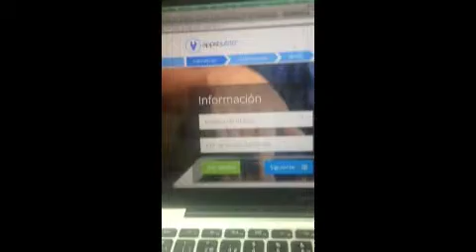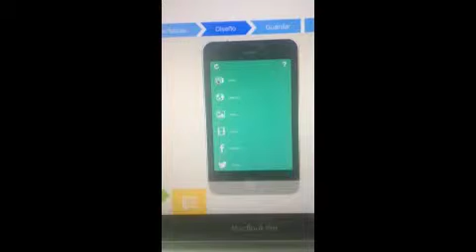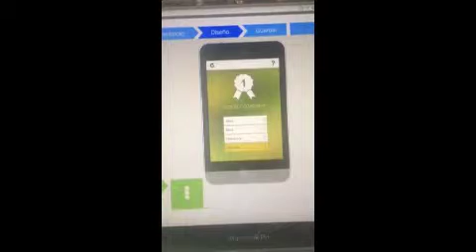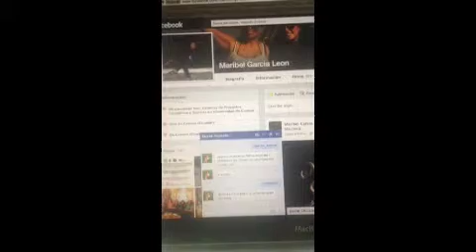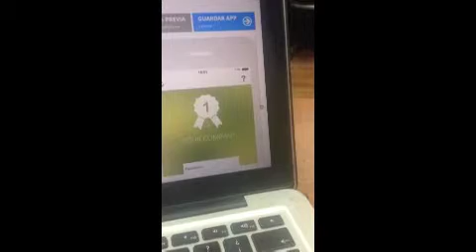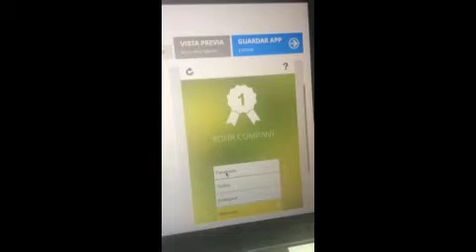Entorno Multimedia Apps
Como crear aplicaciones para móbiles con el uso de herramientas proporcionadas por appsBuilder. Realizado por: Franklin Farez - David Andrade. Universidad Católica de Cuenca.